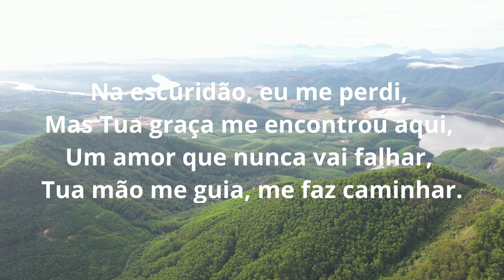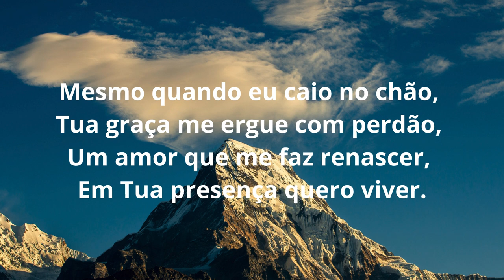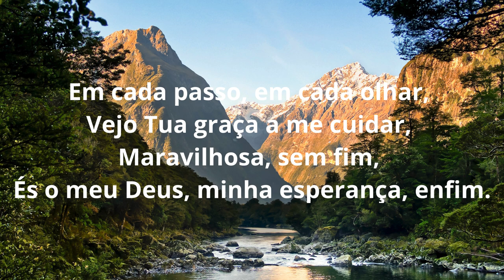Música Gospel - Graça Infinita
Explore uma variedade de conteúdos cuidadosamente selecionados para enriquecer sua jornada diária e aprimorar diversos aspectos de sua vida. No Multi Portal, oferecemos uma experiência única, reunindo uma gama diversificada de materiais para atender às suas necessidades e interesses.

Uma canção sobre a maravilhosa graça de Deus que nunca falha.

Na escuridão, eu me perdi,
Mas Tua graça me encontrou aqui,
Um amor que nunca vai falhar,
Tua mão me guia, me faz caminhar.

Quando o mundo tenta me abalar,
É Tua graça que me faz ficar,
Infinita, como o céu sem fim,
Sempre ao meu lado, me dizendo "sim".

Graça infinita, tão fiel,
Nunca falha, sempre é leal.

Mesmo quando eu caio no chão,
Tua graça me ergue com perdão,
Um amor que me faz renascer,
Em Tua presença quero viver.

Graça infinita, me sustenta,
Tua bondade nunca ausenta.

Em cada passo, em cada olhar,
Vejo Tua graça a me cuidar,
Maravilhosa, sem fim,
És o meu Deus, minha esperança, enfim.